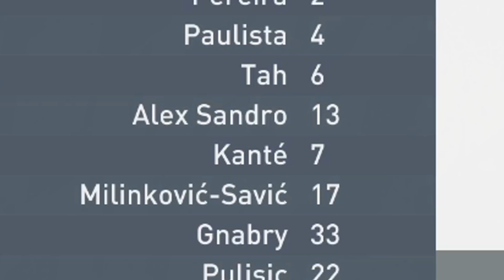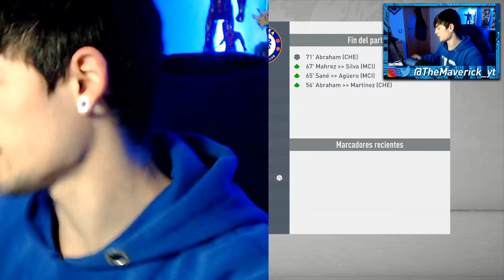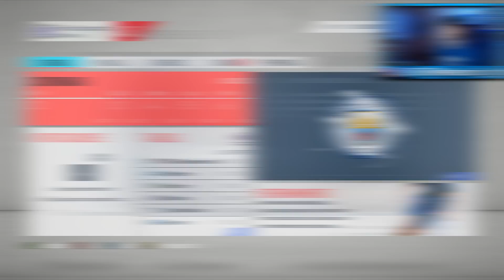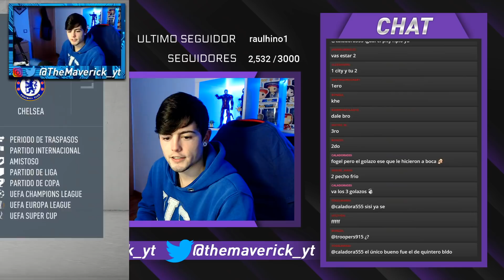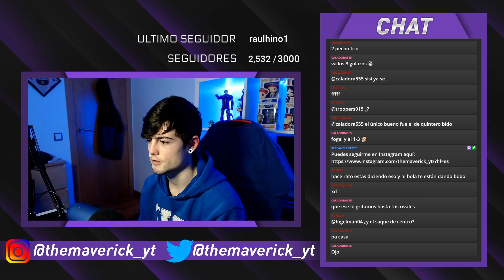PRIMER EPISODIO en el que NOS ECHAN? xD | Modo Carrera Express FIFA 20: Chelsea #7